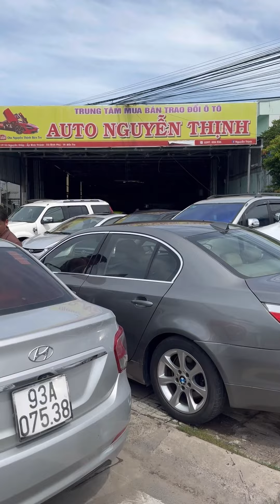E THỊNH MỚI VỀ LACETI VÀ I10 XE ĐẸP GIA ĐÌNH VỀ ĐI Ạ CHỈ TỪ 100 hơn 0834333371